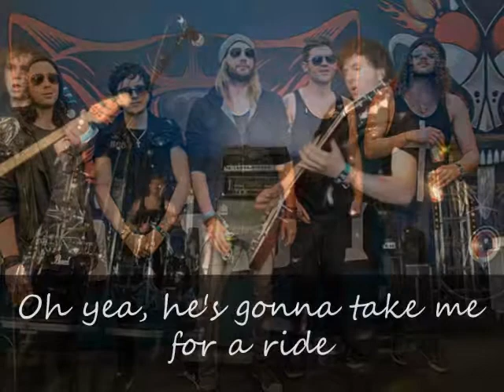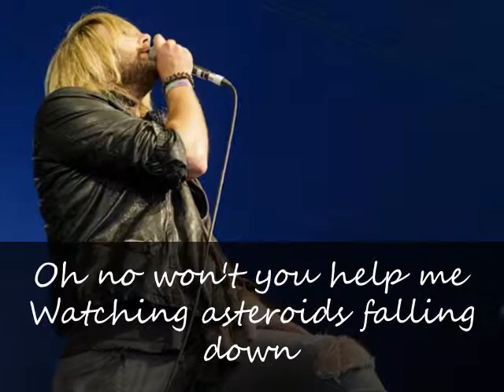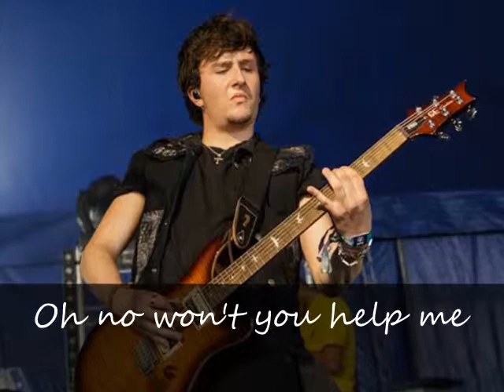The Wild Lies Fans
Video with the music Asteroid Central. Images from Download Festival.

The Wild Lies: Matthew Polley(vocal), Andre Ruffell(guitar), Zak Müller(guitar), Dylan Smith(bass) and Luke Wilson(drums).